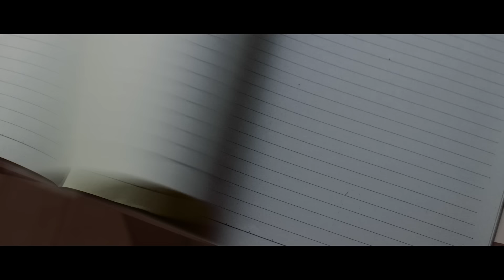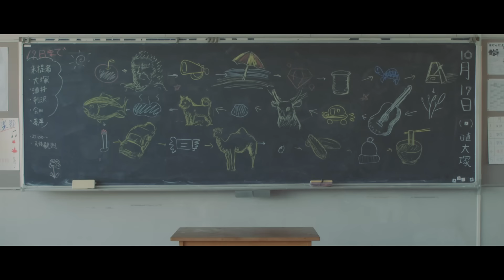おいしくるメロンパン「あの秋とスクールデイズ」Music Video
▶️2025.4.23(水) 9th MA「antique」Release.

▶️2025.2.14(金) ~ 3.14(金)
おいしくるメロンパン 2man tour 2025
「▷PAN or RICE…?」

2月14日(金)　渋谷 O-EAST《w/ Chevon》
2月22日(土)　福岡 DRUM LOGOS《w/ ポルカドットスティングレイ》
3月8日(土)　愛知・名古屋 DIAMOND HALL《w/ ネクライトーキー》
3月14日(金)　大阪BIGCAT《w/ シンガーズハイ》

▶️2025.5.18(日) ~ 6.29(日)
おいしくるメロンパン antique tour
- 貝殻の上を歩いて -

5月18日(日)　石川・金沢 EIGHT HALL
5月24日(土)　仙台darwin
5月31日(土)　大阪 GORILLA HALL
6月1日(日)　広島 Live space Reed
6月15日(日)　福岡 DRUM LOGOS
6月20日(金)　北海道・札幌 ペニーレーン24
6月22日(日)　愛知・名古屋 DIAMOND HALL
6月29日(日)　東京・日比谷野外大音楽堂

2017年9月27日(水) Release
2nd mini album「indoor」より

撮影:オカダトウイチロウ
撮影助手:長尾淳史
制作:植村太貴 大塚良

「あの秋とスクールデイズ」

細く伸びて
やがては群像の隅で花弁を開く
ありもしないその話
どうしても笑えないんです

喉の奥を今も
つかえて出てこない言葉
誰も僕を知らぬふり
泣いてみても後の祭り

嗚呼 情けないな

情けないな あの日
裏切ったのは僕の方だった
鈍痛がまだ
心臓の中心でのさばってんの

部活帰り カーディガンの袖
教室の窓 影二つ
最後のチャイム 自販機前たむろ
肌寒い秋の夕暮れ

教室の窓 影二つ
静かな空 冷たい香り
秋桜の道は続く

嗚呼 情けないな

情けないな

炎症がこの眼球を蹂躙し
のさばってんの
まだ君のあの声があの目が背中が
秋の紫の夕景に蔓延ってんの

細く伸びて
立ち尽くした僕の足
秋桜の道は続く